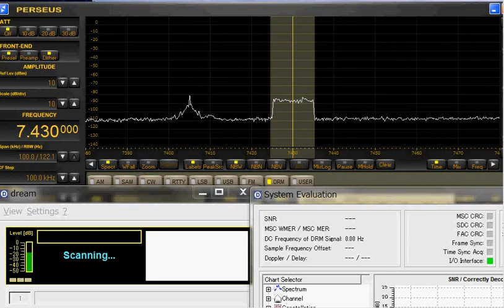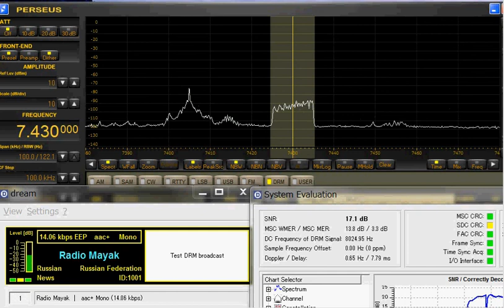Radio Mayak test DRM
Radio Mayak on 7430kHz DRM mode